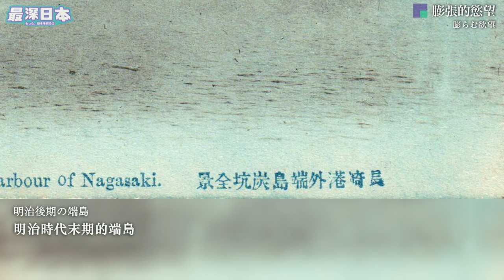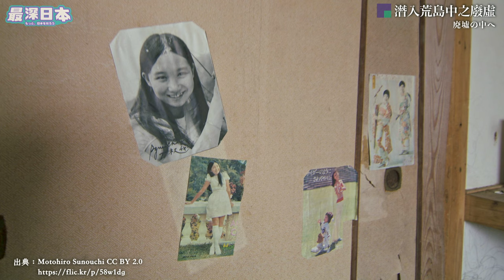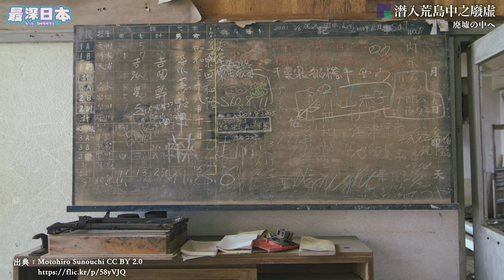【最深日本】世界遺產特輯 軍艦島廢墟有何值得欣賞 | 明治工業革命遺產中 明治這個關鍵字的重要性 | 日本最古老100年鋼筋混凝土建築【世界遺產真正價值】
軍艦島是2015年登錄了的世界文化遺產「明治工業革命遺產 鋼鐵 造船 煤礦」 之中23個構成遺產之1。一個小小的岩礁島，在1960年竟然住了5千多人，人口密度為東京的9倍以上，起滿了高層大廈，外觀獨特，現在成為廢墟，吸引了不少攝影發燒友上岸遊覽。
今集是「世界遺產真正價值」系列，親身到軍艦島，遇上強烈海風第1天未能上岸，第2天再次挑戰，登上島上近距離看看數十年歷史的鋼筋混凝土宿舍住宅。不過，這個島上哪裡是世界遺產呢？

▶香港觀眾用「轉數快」收款識別代號
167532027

◆參考文献
・軍艦島 池島 長崎世界遺産の旅 黒沢 永紀 酒井 透 筑摩書房 2018/6/29
・軍艦島 奇跡の産業遺産 黒沢永紀 実業之日本社 2015/6/11
・炭鉱遺産をゆく イカロス出版 2021/11/29

00:00 無懼風浪
03:31 膨張的慾望
08:46 最遙遠的30號樓
13:42 踏足慾望之島
19:20 潛入荒島中之廢虛
23:44 近代產業革命的真意
27:31 最終解決方案 明治時代

【最深日本】職人南條和哉追求第五代講究的直線式通透音色【大和魂職人企業】
【最深日本】徳島特輯 日本最大型夏祭阿波盆舞從何而來【47道都府縣巡遊】